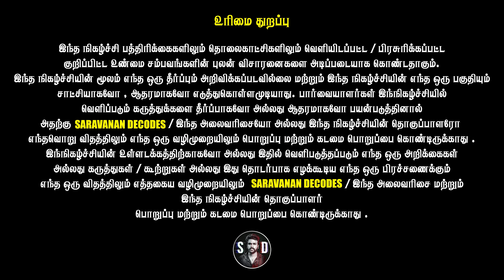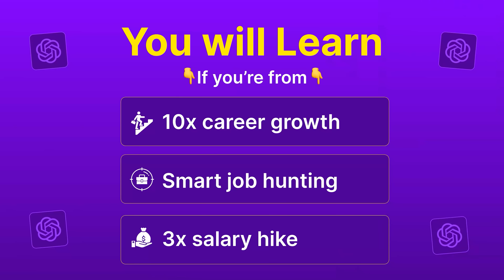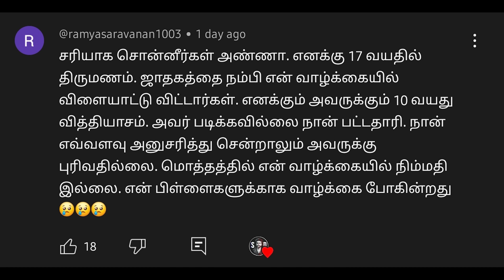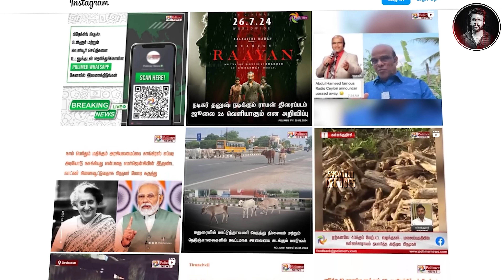🛑📢NEW TWIST - அன்று உண்மையிலேயே நடந்தது என்ன ? | Karnataka Actor Darshan Case | Saravanan Decodes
record.